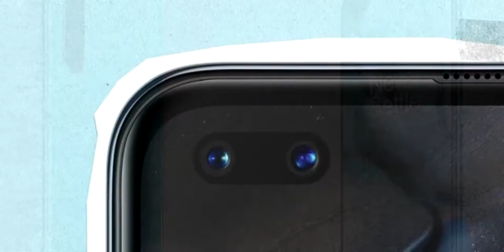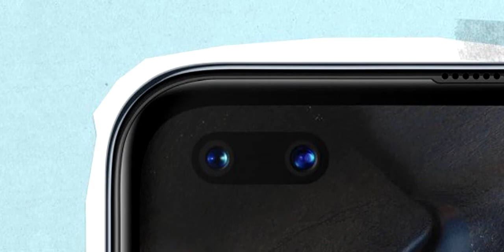OnePlus Nord ¡COMPLETA BESTIA GAMA MEDIA A BUEN PRECIO! | Precio y Características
OnePlus Nord, todas las caracteristicas, precios y disponibilidad.